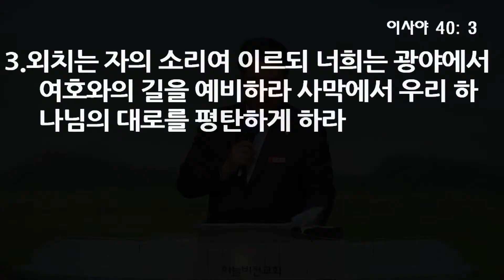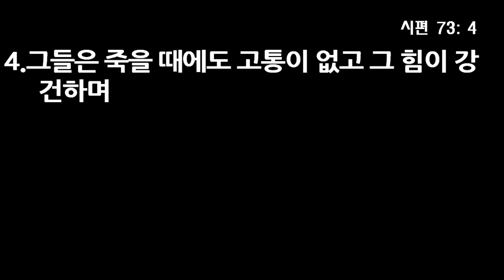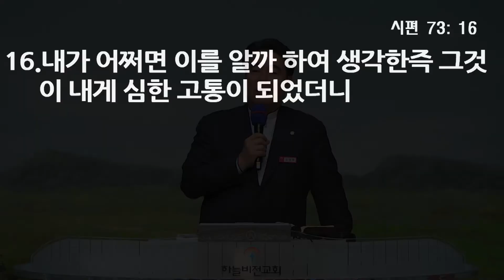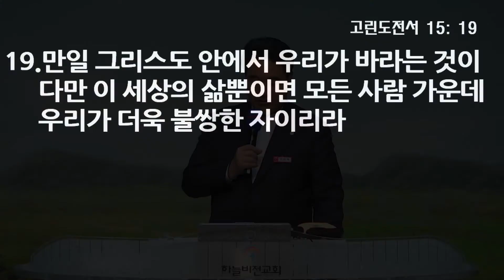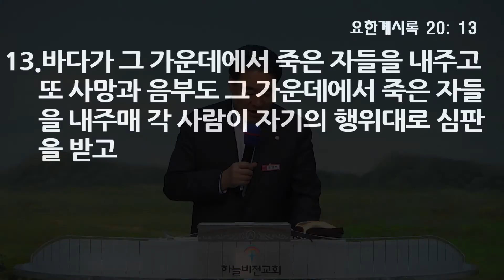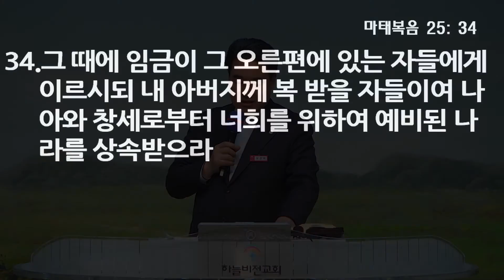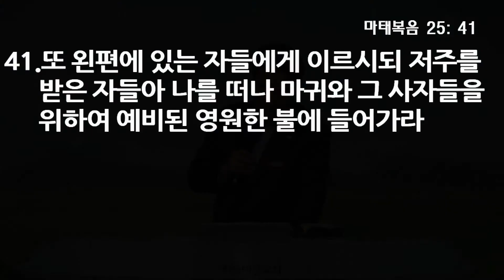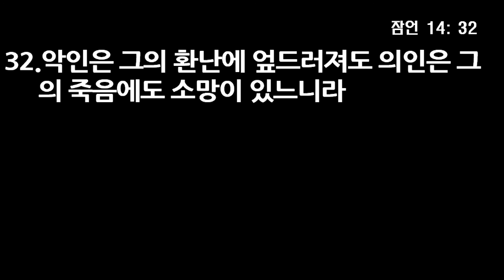요한의 죽음 - 오영택 담임목사, 마가복음 6장 24~29절, 18년 4월 8일 2부 설교